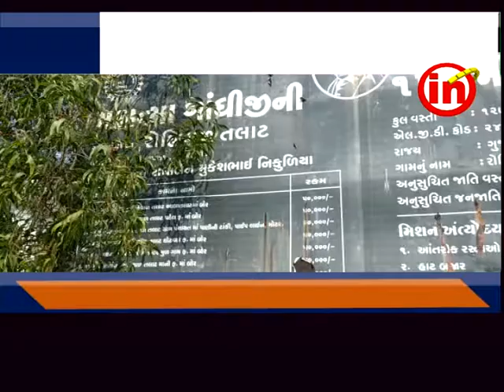કપરાડા ઃ રોહીયાળ તલાટ ગામમાં સરપંચ પદ માટે ૩ ઉમેદવારો